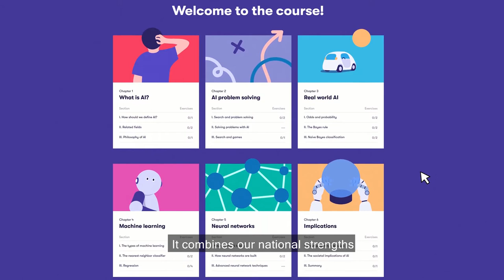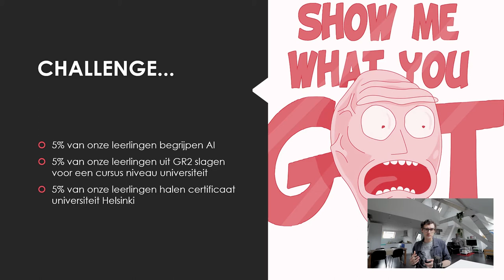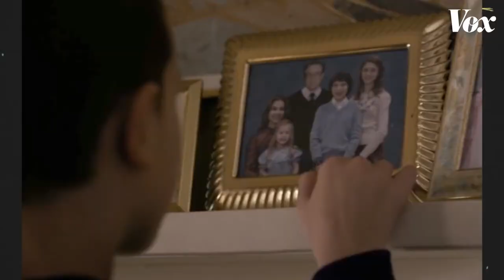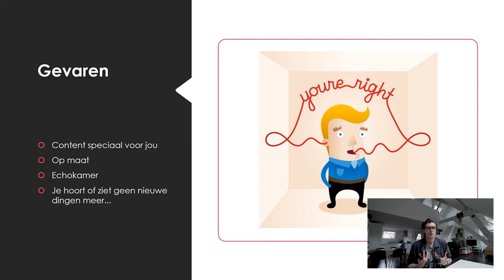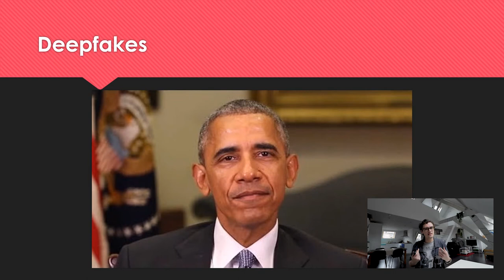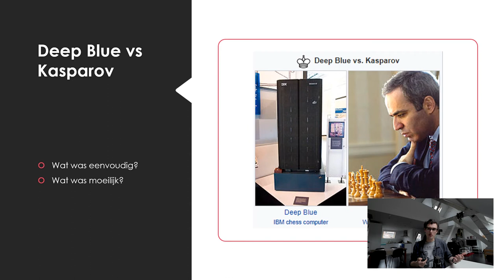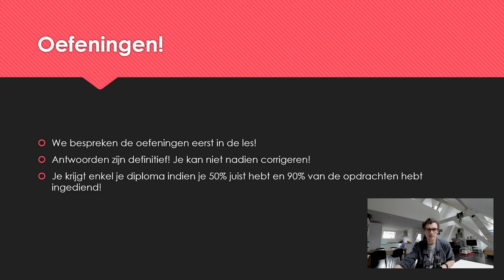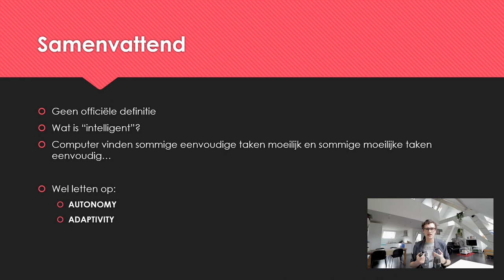Elements of AI - Les 1